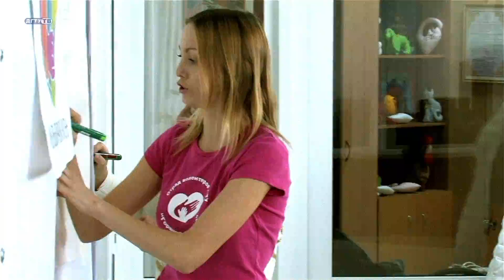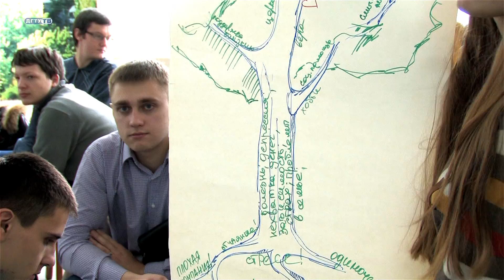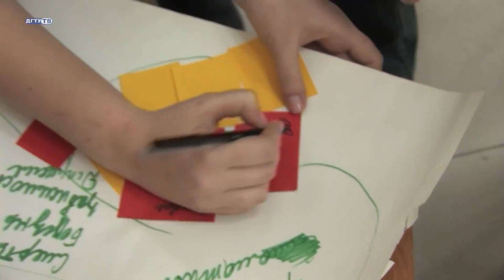Антинаркотический мастер-класс в ДГТУ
ДГТУ_ТВ, горячая новость "ДГТУ News" от 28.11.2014
ВЫБИРАЙТЕ КАЧЕСТВО 720p HD!

Отряд волонтеров "Горящие сердца ДГТУ" провел антинаркотический мастер-класс со студентами вуза.